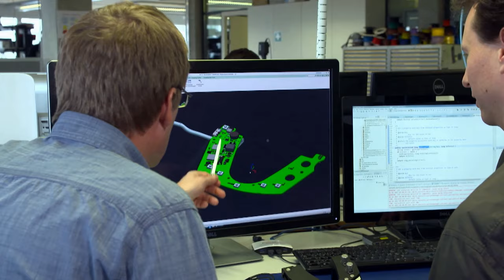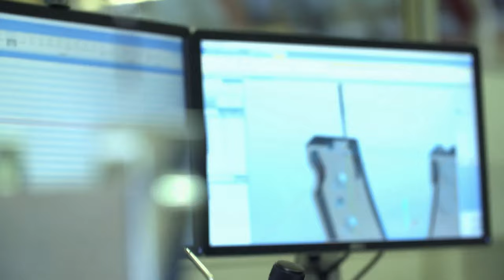Haag-Streit company presentation